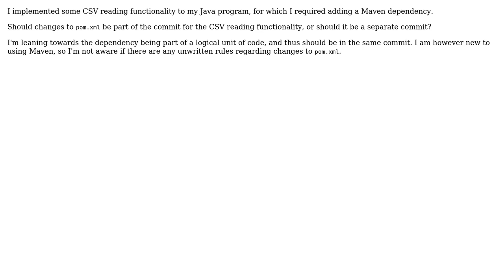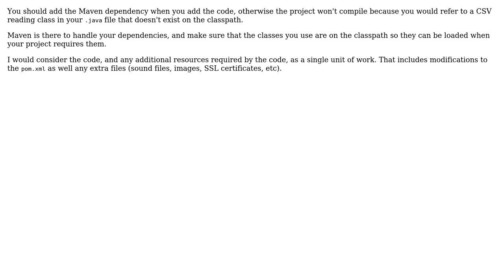Software Engineering: Should adding Maven dependencies be a separate git commit?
With thanks & praise to God, and with thanks to the many people who have made this project possible! You are responsible for your own actions.